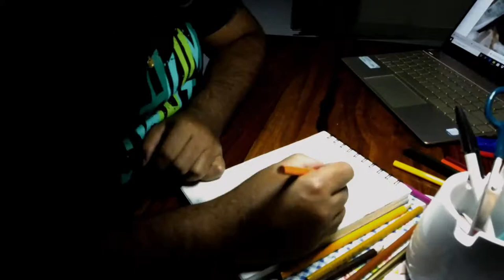First pencil colour attempt : "Astro" - the Beagle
He is 48 days young super active Beagle
Fun Begins !!
And that is my first ever usage of Colour Pencils.. Super afraid just like astro in a new environment. Given sometime we both would make this our comfort-zone.

Dedicated to: The Jetsons